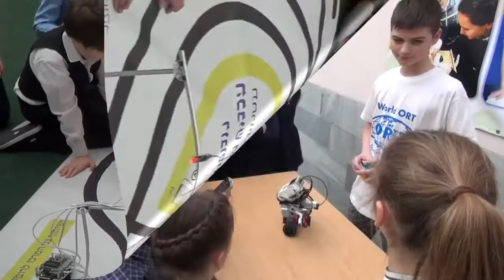International LUMA StarT Education Award 2017 Nominee - Odessa ORT Zhabotinski - Robotics project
This video has been made as a part of the StarT 2017 project launched by LUMA Centre Finland in honour of Finland's centenary. StarT is all about sharing and learning: students learn through project-based learning about science, mathematics, and technology. More about StarT:

Teachers description: StarT-Fair was provided in Odessa ORT Zhabotinski school #94 (Ukraine) on March 19, 2017. Students from primary, secondary and high school actively participated in this event. Technology education (ICT, Robotics, Modelling and Electronics) is a part of educational system in our school. All students from grade 5 to 9 study these courses during the regular lessons, best of them actively participated in different extra-curricular activities: Introduction to Robotics and Lego modeling for primary and middle school children, school Robotics team, and international contests. Previously, "Projects' Day" for students of middle and high school was organized at the end of academic year in May. Students prepared their project in Robotics, Electronics, ICT and Science and presented them to classmates, students' parents and teachers to share their experience and achievements. Best projects were awarded by school diplomas and prizes. This year our school decided to participate for the first time in StarT and we changed the schedule of activities. The initiative group from teachers and students was organized more than 4 months ago. They selected the theme for future projects - "How technology can improve people life (comfort, safety, health and other)". At first this themes were proposed for practical work at technology and Robotics lessons. Best ideas were selected to be implemented into models. More than 200 visitors (students and their parents), 11 projects by students and special activities for visitors (presentation of Technology courses for parents, Robo-football for smaller students and others) were at Educational Fair. Best 3 projects were selected for participation in StarT: "Smart House" system - Artur Kravchik, 10th grade student "Smart eye stick" - Veniamin Kotsevich, 9th grade student "Smart Case - Konstantin Kozhukhar, 8th grade student This was a very inspirational and important event for all participants.